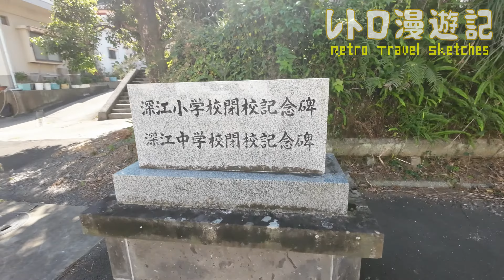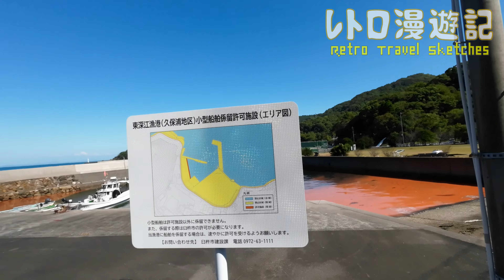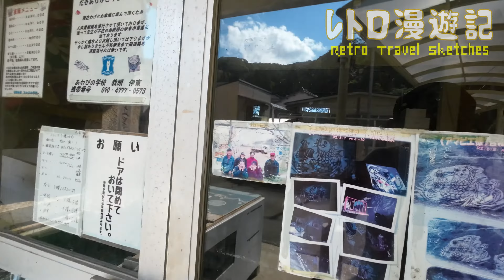深江（ふかえ）小学校･中学校跡をめぐる【臼杵市立･上浦村立･深江村立】大分県臼杵市の閉校･廃校になった学校